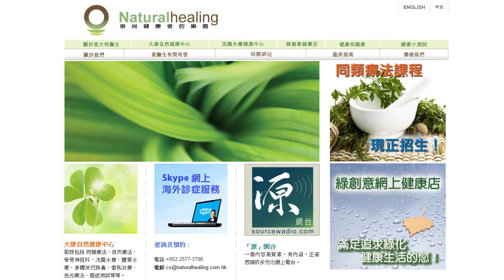《自然療法與你》EP146 天然免疫素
2011年的日本福島事件使全人類再次關注核災難問題，核電廠的輻射洩漏情況令人十分擔心！在此之前的上世紀，烏黑蘭亦發生過嚴重的核災難 - 切爾諾貝爾核電廠爆炸。災後，前穌聯為處理大量免疫系統受輻射影響的個案，進行過多項實驗，終於發現了一種細菌的細胞璧能有效激發人體免疫力，最重要的是，加工製成方劑的成本是一般人都能負擔的，而且對放射治療的副作用及癌症本身都有明顯功效！

今集袁醫生及Diana邀請了陳鎮成自然療法醫學博士，一齊為大家詳細介紹這種對於受輻射污染影響、患癌乃至於免疫力失衡的病人皆有效果的 "Russian Choice俄羅斯人的選擇"，講解其功效和原理。